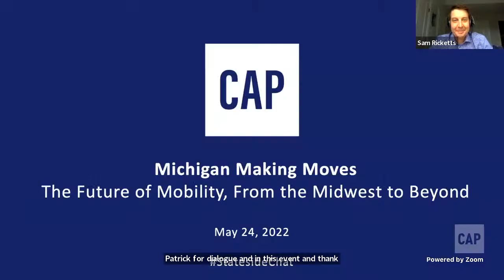Stateside Chat: Michigan Making Moves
Please join the Center for American Progress for a virtual event on the future of mobility. Michigan Gov. Gretchen Whitmer (D) will join CAP President and CEO Patrick Gaspard for a conversation about Michigan’s progress in developing pro-business, pro-worker, and pro-climate mobility initiatives. White House National Climate Adviser Gina McCarthy will deliver remarks on President Joe Biden’s plan to reduce emissions, and a panel of experts and advocates will discuss the opportunities and challenges that lie ahead in decarbonizing transportation.

Mobility bridges the gap between economic opportunity and the environment. It creates well-paying jobs, lowers costs for families, and tackles climate change. In just three years, Michigan has created more than 21,600 well-paying auto jobs, and auto companies and suppliers have invested millions of dollars into the state as part of an industrywide pivot to vehicle electrification.

Gov. Whitmer has demonstrated unique progress in supporting mobility initiatives, through public-private partnerships with automakers to support domestic manufacturing, a bipartisan build-out of an electric vehicle charging network across the Midwest, collaborative efforts to decarbonize the economy through the Michigan Healthy Climate Plan, and partnerships with legislators from across the aisle to advance Michigan’s mobility leadership.

For more information about how state governments can leverage federal investments, as well as the opportunities and challenges of implementing the bipartisan infrastructure law, check out CAP’s recent report “How States Can Use the Bipartisan Infrastructure Law To Enhance Their Climate Action Efforts.”
We would love to hear your questions. Live captioning will be available on Zoom and on the YouTube livestream.

Keynote remarks:
Gina McCarthy, White House National Climate Adviser

In conversation:
Gov. Gretchen Whitmer (D-MI)
Patrick Gaspard, President and CEO, Center for American Progress

Panelists:
Cindy Estrada, Vice President, United Auto Workers
Carolina Martinez, Climate Justice Director, Environmental Health Coalition
Terry Travis, Managing Partner, EVNoire

Moderator:
Sam Ricketts, Senior Fellow, Center for American Progress